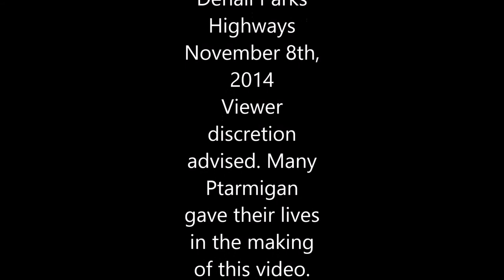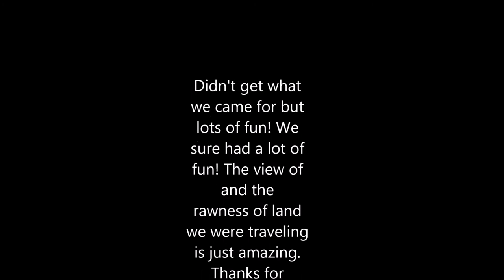Hunting some Ptarmigan on the Parks Highway in Alaska!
Hunting some Ptarmigan on the Parks Highway in Alaska. November 8th, 2014. Was awesome! Tons of birds. GoPro worked good for it. Wish I had got more footage!